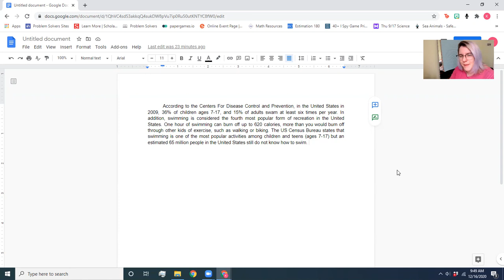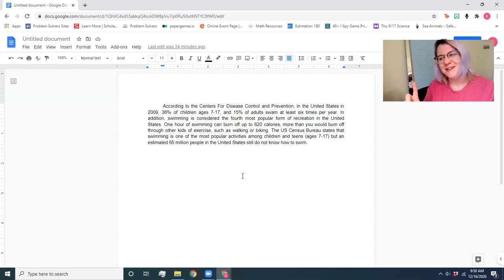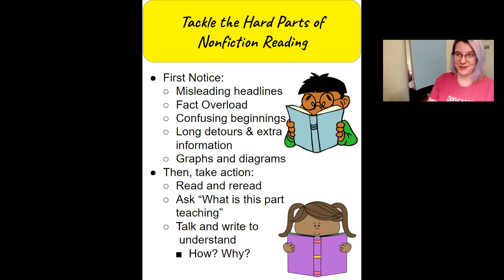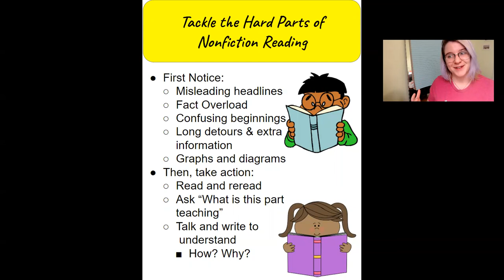Tackling The Hard Parts of Nonfiction Reading